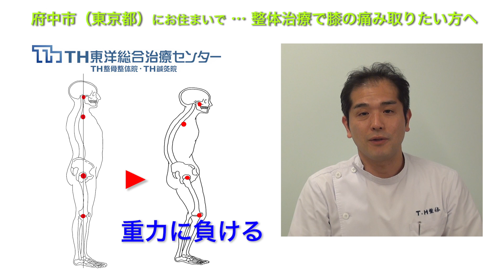整体治療で膝の痛み取りませんか？｜府中市（東京都）